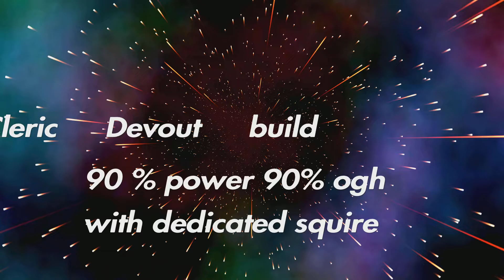Neverwinter Cleric build latest